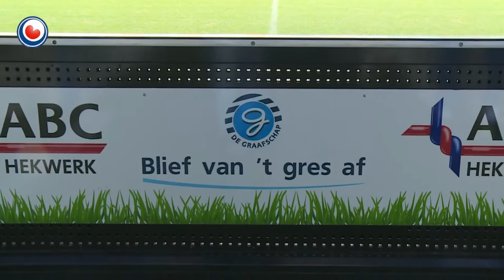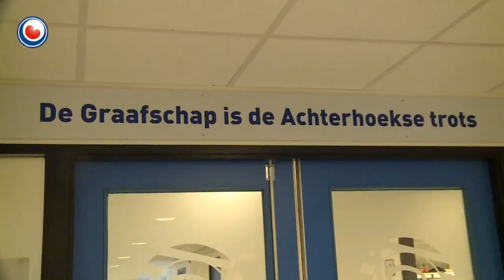Mark Diemers voetbalt nu bij ons ....De Graafschap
De Pirlo van de Achterhoek